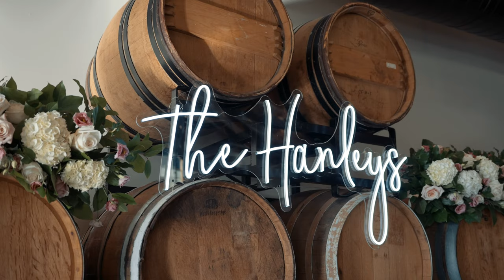Folino Estate Wedding Film // Kristen + Patrick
So many great moments at Kristen + Patrick Folino Estate wedding! Let's start with beautiful outdoor ceremony space where the couple exchanged vows under a canopy of grape vines. The color palette of burgundy & dusty rose was the perfect compliment to the green vines. Heartfelt wedding toasts provided great audio to create the story of their wedding video. We love when there is a fantastic band because that means lots of fun dancing to film! And finally that sunset!! It really was the perfect day! To see more of our Folino Estate Weddings click here.

Filmed by: Abominable Productions
Venue: Folino Estate Winery, Kutztown, PA
Photographer: Jeff Reeder Photography
Band: Renaissance Orchestra
Makeup: Makeup by Roxy
Florist: Indigo Bloom
Cake: : Louie’s Bakery
ant: Monsignor Charles Brown